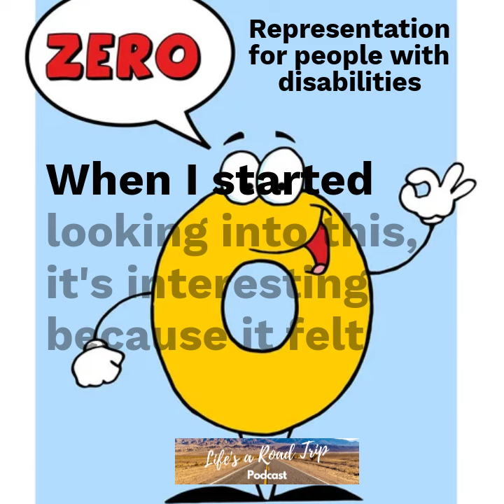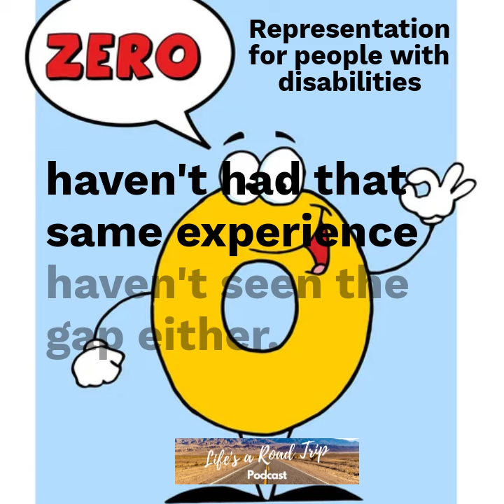Disability Representation = Zero